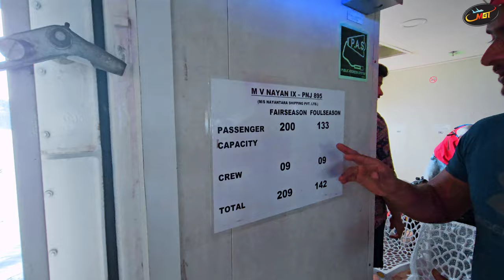India,s First LUXURY CRUISE in GOA || SCUBA + 5 ACTIVITIES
,,,,,,,,,,,,,MGT OFFICE DETAILS,,,,,,,,,,,,,,,,,,,,,,
                 ( MGT VLOGS )
GOA ALL PACKAGES PROVIDER
         MR SOHAIL ISLAM
Booking Manager  ,, RAJIB
SOHAIL
Reservation Person
Ms Sanisha
DUDH SAGAR FALL
WATER SPORTS
DINNER CRUISE
BUNJEE JUMPING
SOUTH GOA TOURS
NORTH GOA TOURS
FLIGHT ✈️ BOOKING
BUS 🚌 BOOKING
TRAIN 🚂 BOOKING
SNOW PARK 🏞️ PASS
SUN SET CRUISE
CASINO ENTRY PASS
NIGHT CLUB TICKETS

      OFFICE ADDRESS
Shop No,149/04,Before Blue Marine Resort,
Umtavaddo, Calangute, Bardez North Goa

Thanks & Regards
MY GOA TOURS

goatravel vlog
goatravel
goatravel guide
goatravel plan
goatravel video
goatravelling places
goatravel places
goatrip plan
goatrip
goatrip budget
goatrip vlog
goatourist places
goatour
goatourism
goatour package price
goatour plan
goatourist
goatour guide
goavlogs
goavlogs latest
goavlogs today
goavlogs recent
goabudget
goabudget trip for couples
goabudget trip for friends
goabudget
goabudget stay
goaitinerary for 3 nights 4 days
goaitinerary for 5 night 6 days
goakaise jaye kaha ruke
goa kaise ghume
goakaisen jaen
goakaisa dikhta hai
goaplanning for 3 days
goaplanning for 5 days
gotrip advice
best beache of Goa
bestbeach of North Goa
Candolim beach
BagaBeach
Tito'slane
nightlife in Goa
Best night club of Goa
cleanest Beach of Goa
Goa after lockdown
nightclubs in Goa
bestbeaches of Goa
Besttime to visit goa
Bestbeach to stay in North Goa
SouthGoa
vagatorbeach
AnjunaBeach
nearest beach to goa airport
aguada fort
sinquerim beach
chapora fort
best area of Goa
cruiseIndia,sscuba
goacouple package
goacouple trip package
goacouple tour package Telugu
goatour package price for couples
goacouple tour package Malayalam
goacouple tour packages Tamil
goahaneymoon couple package
goa romantic couple package
goacouple budget tour package
goabest tour honeymoon plan
goacouple budget plan
mgttour plan
mygoatour package